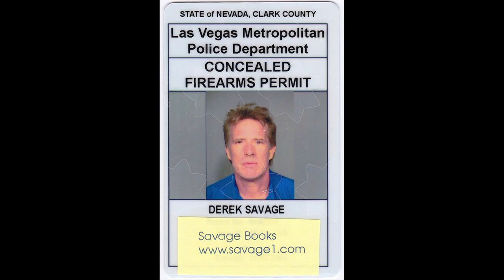Derek Savage's Self-Defense for All - Film Trailer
As this world gets crazy and violence is escalating, learn how to protect yourself and your family. “SELF-DEFENSE FOR ALL” covers Guns, both pistols and shotguns, Knives, Mace, Stun Guns, Karate to getting your Concealed Carry Permit.